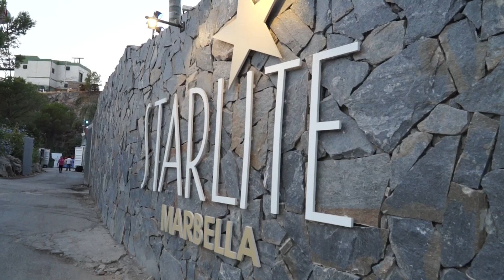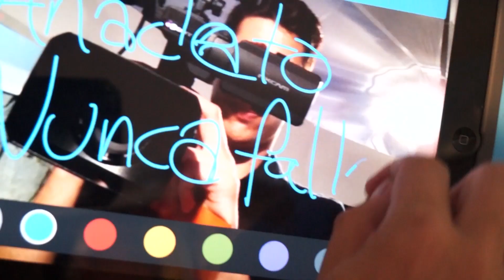ANACLETO: AGENTE SECRETO en STARLITE Marbella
Imanol Arias, Alexandra Jiménez,  Daniel Rojo y el director, Javier Ruíz Caldera disfrutaron del preestreno de ANACLETO: AGENTE SECRETO patrocinado por el festival STARLITE MARBELLA.